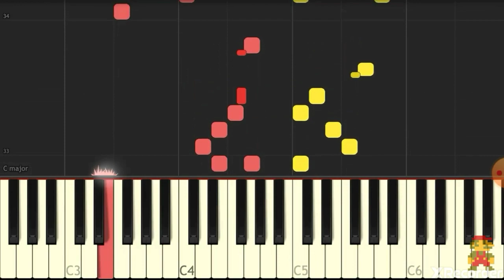Can this video get same likes and dislikes?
Yeah, I didn't know what i was doin.
Pewdiepie. Experiment. Like. Dislike. Infinite. InfiniteNub. Same likes and dislikes. Same. Amount.
Crab Rave.